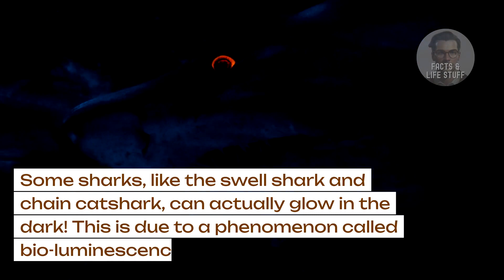Master SHARK Knowledge in 5 Minutes with These Essential Facts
Glow-in-the-Dark Sharks Some sharks, like the swell shark and chain catshark, can actually glow in the dark!
This is due to a phenomenon called bio-luminescence.

No Bones About It
Sharks don't have bones! Instead, they have cartilage (the flexible stuff in your nose and ears) which makes up their entire skeleton.

Tooth Conveyor Belt
Sharks continuously lose and regrow their teeth throughout their life. Some species can go through over 30,000 teeth in their lifetime!

Ancient Giants
The megalodon, a prehistoric shark, was so big that an adult human could stand inside its open mouth. It's one of the largest predators ever to exist weighing the same as 30 Great White Sharks!

The Lazy Shark
The nurse shark is known to be quite lethargic. It often just lies on the ocean floor and doesn't move much, unlike the stereotype of the always-moving shark.

Sensitive Noses
Sharks have an incredibly keen sense of smell. They can detect blood in the water from miles away, and in some cases, they can sense as little as one part of blood in 100 million parts of water.

Electro-Sensors
Apart from their strong sense of smell, sharks also have special sensors called the ampullae of Lorenzini. These sensors detect electrical fields emitted by other animals, helping sharks locate prey.

Diverse Diets
While some sharks eat fish or seals, others have a taste for unusual items. The tiger shark, for instance, has been known to eat license plates, tires, and other debris.

Sharks in Cold Waters
The Greenland shark lives in Arctic and sub-Arctic waters and can live for up to 400 years, making it one of the oldest living vertebrates on the planet.
No Sleepy Shark
Sharks don't sleep like humans do. Instead, they have periods of rest and activity. Some species have to keep moving to breathe, while others can rest on the ocean floor.
I hope these facts made for an exciting and educational video about Sharks!